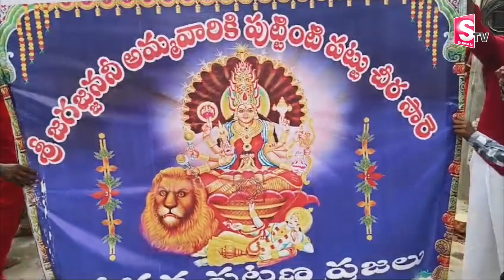శ్రీజగజ్జననీ అమ్మవారికి పుట్టింటి పట్టుచీర | Kurnool Devotional Traditions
Watch►  శ్రీజగజ్జననీ అమ్మవారికి పుట్టింటి పట్టుచీర | Kurnool Devotional Traditions  @SumanTVKurnool